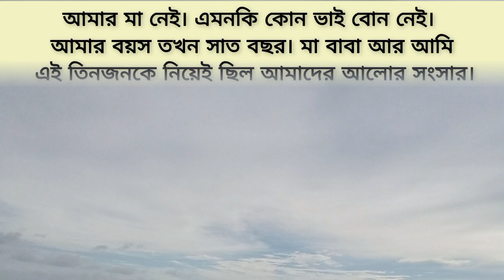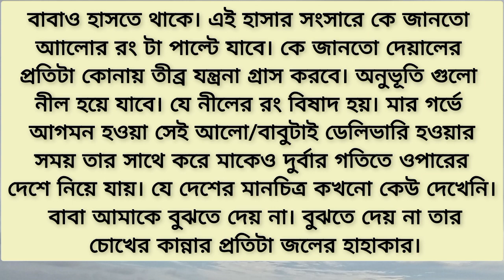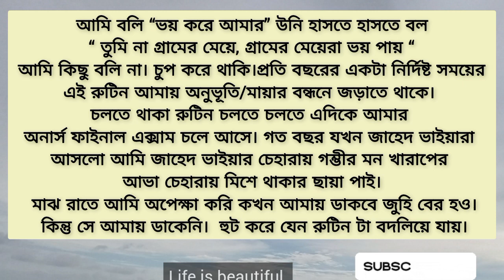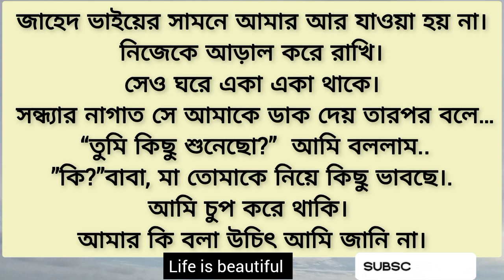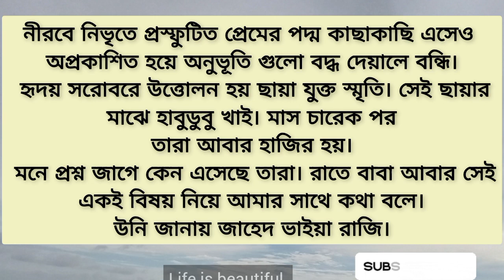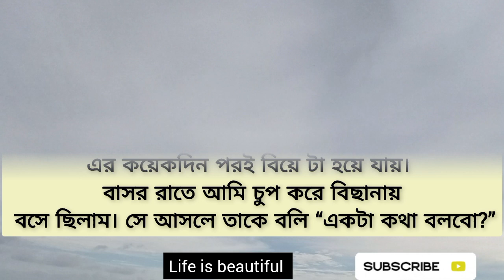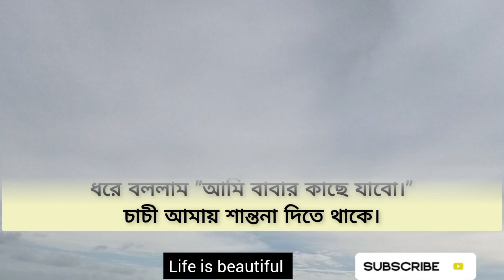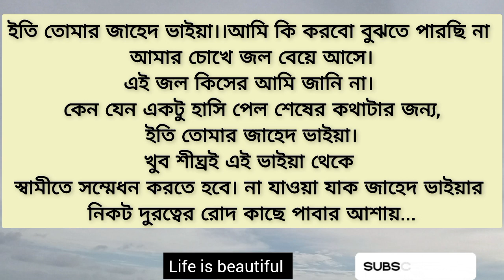"সম্পর্কে দূরত্ব" | Emotional story | Bangla short story | Bangla sad story | Heart touching story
🎵ব্যাকগ্রাউন্ড মিউজিক

কন্ঠ : আহম্মদ রেজা